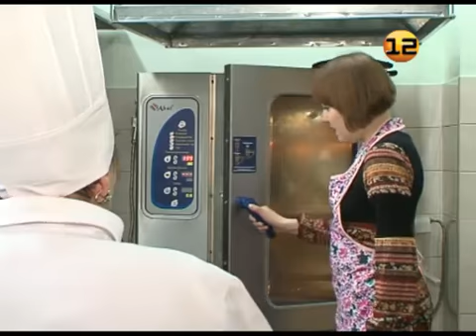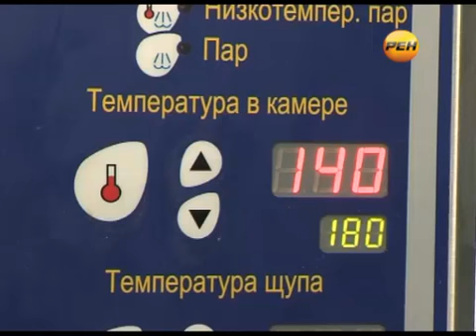Рубрика «Перкан лийже!»